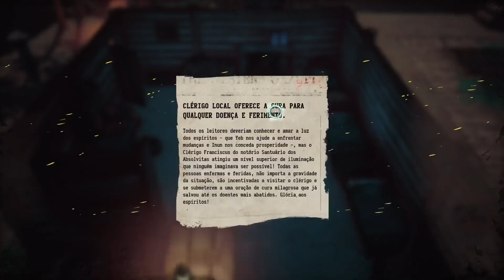WEIRD WEST von den schöpfer von prey und dishonored düster fantasy mit ungewöhnlichen helden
WEIRD WEST 1 dark fantasy interpretation wo sich revolverhelden sich fantastische kreaturen konfrontiren